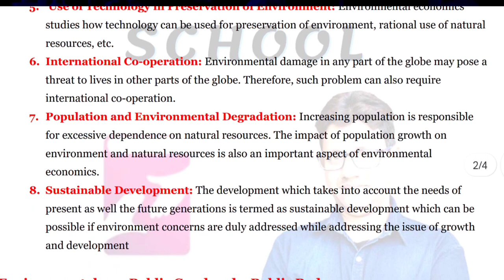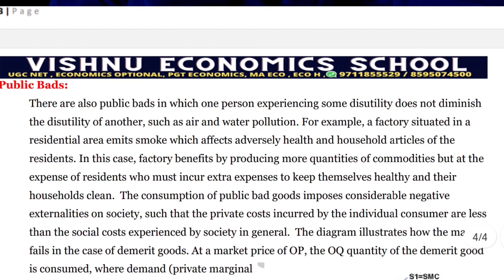Environmental as a Public Goods | UGC Net | Economics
DEMO
ENGLISH MEDIUM